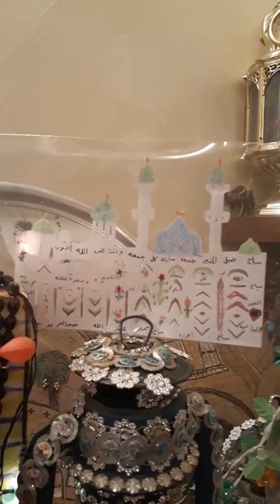هلا برمضان وايامة ولياليلة. جودة المالكي . اعمال نوال قدوري القصاب كل عام وانت بالف خير